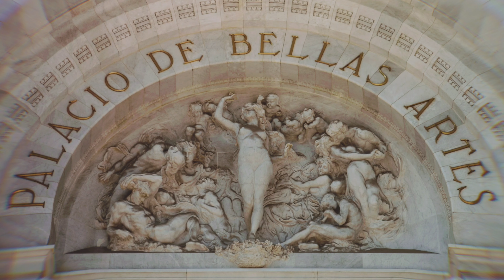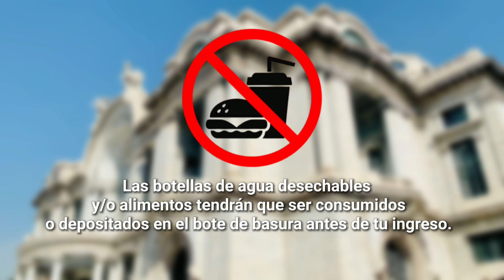Cazadores de Museos - Palacio de Bellas Artes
Max está en el centro de la Ciudad de México, en el Palacio de Bellas Artes.

Este majestuoso edificio multifuncional, que ha sido testigo de innumerables momentos artísticos memorables, alberga una riqueza arquitectónica, escenarios y espacios artísticos. No solo es un teatro y una casa de ópera de renombre internacional, sino que también cuenta con dos museos, el Museo del Palacio de Bellas Artes, donde se exhibe de manera permanente 17 obras murales magistrales creadas por siete de los artistas más icónicos de nuestro país, incluyendo a DiegoRivera, DavidAlfaro Siqueiros y ClementeOrozco; y el Museo Nacional de Arquitectura.

Únete con Max en un recorrido por este maravilloso lugar, donde podremos sumergirnos en el mundo del arte y la historia, mientras exploramos las creaciones de estos maestros. Nuestra visita al Palacio de Bellas Artes promete ser una experiencia enriquecedora que nos permitirá apreciar la belleza de la creatividad humana en su máxima expresión.

¡Empaca tus sueños, sigue sus recomendaciones y deja que la historia te guíe en tu próximo viaje cultural! 🌟✈️

Gracias a todos por ser parte de esta aventura. ¡Siempre ansío sus opiniones! Déjenlas abajo. Hasta la próxima, cazadores.

Please never feel obligated to contribute in any way - the fact you watch and enjoy my videos on YouTube will always be more than I could ever ask for!🤗